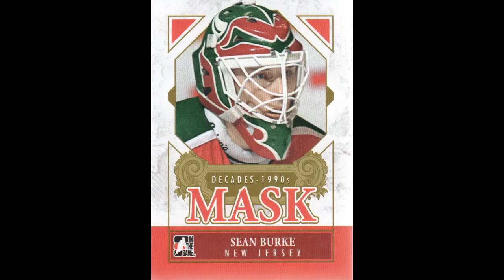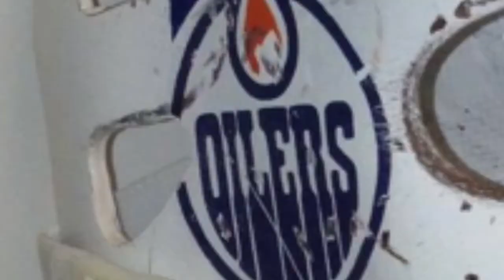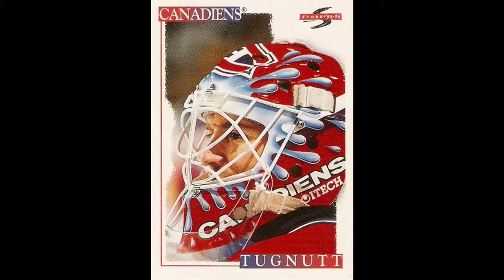Masked Men of Hockey - Painted Warriors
A collection of painted Goalie mask from the 1970's to the present. Notables: Patrick Roy, Eddie Belfour, Martin Brodeur, Ryan Miller, and tons more. Hope you enjoy as much I did looking for and putting this ultimate mask collection together! Game on...